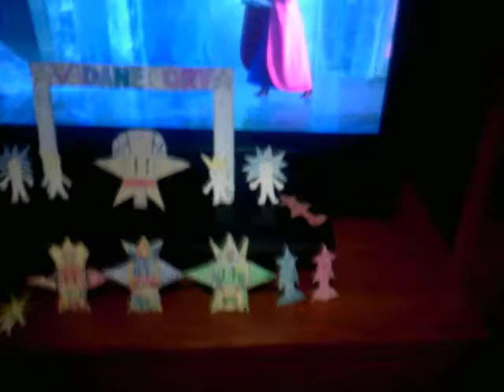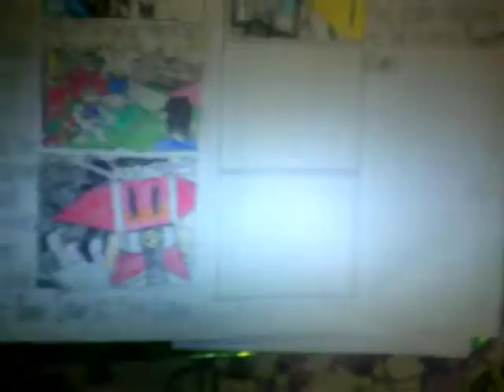Dane Wade - Frozen:Il Regno di Ghiaccio (Rai 2,24 dicembre 2017) Parte 3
Registrato il 24 dicembre 2017.
Molto bene,terza parte sul film Frozen:Il Regno di Ghiaccio (Disney,2013) durante lo speciale di Natale il 24 dicembre 2017 (Data di registrazione di questo video,vigilia di Natale).